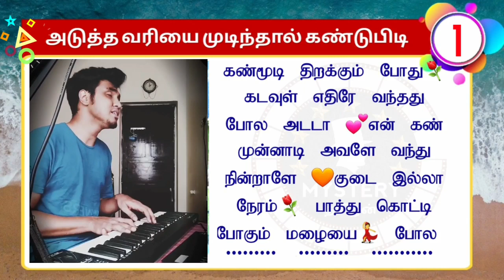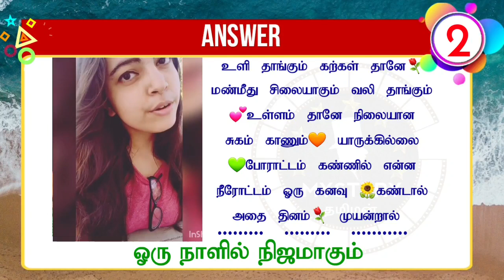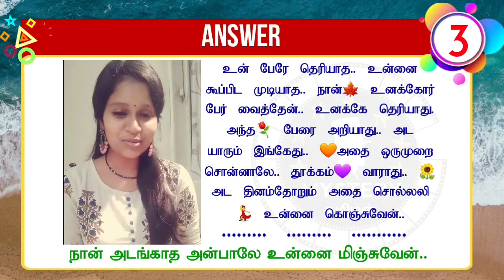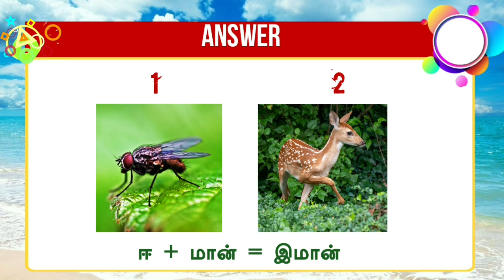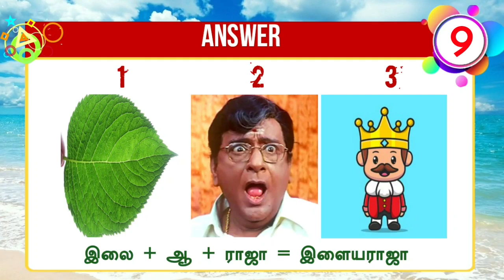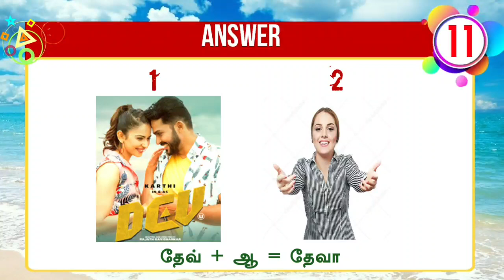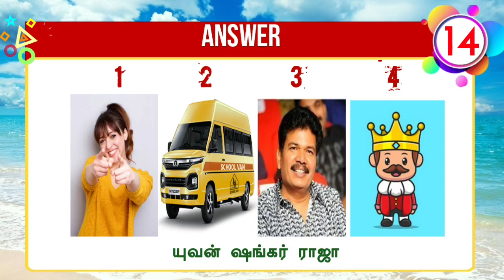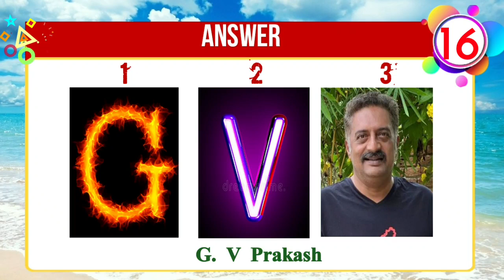Tamil Songs Quiz Game #302 |🥰Mystery தமிழன் | ⚘Brain Games Tamil | Tamil Riddles with Answer❤